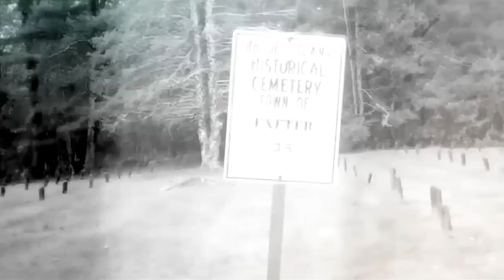Exeter (2015) Teaser Trailer HD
About Movie :
From the director of The Texas Chainsaw Massacre and producers of Paranormal Activity and Insidious comes a new film. Six teens find themselves in the fight of their lives when at a wild party held in an abandoned asylum, they tinker with the occult, causing a possession, a paranormal mystery and a bloody nightmare that no one could predict.

Film info
Director: Marcus Nispel
Writer: Kirsten Elms
Studio: Viva Pictures
Release: March 26, 2015
Cast: Stephen Lang, Kelly Blatz, Brett Dier
Category: Horror,Mystery,Thriller